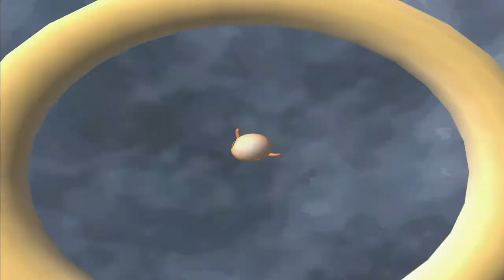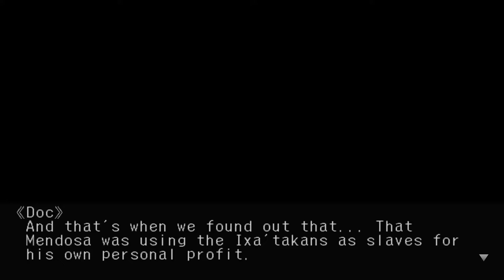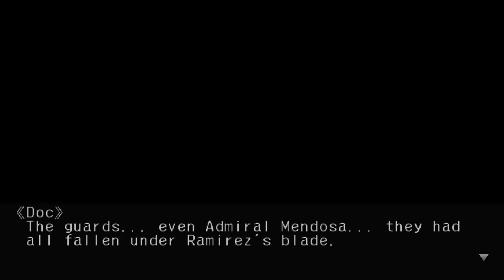Let's Play Skies of Arcadia Legends Part 61 Giant Looper and Ramirez's Past